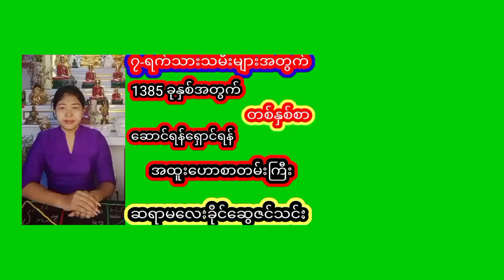ဆရာမခိုင်ဆွေဇင်သင်း တစ်နှစ်စာဗေဒင် ဟောစာတမ်း